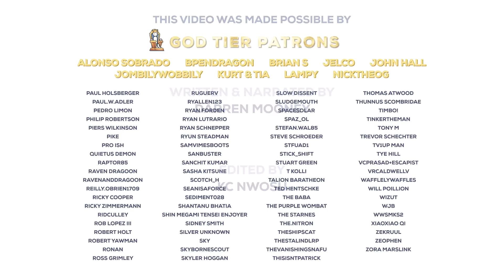Avatar: The Way of Water is Visually Stunning, Narratively Fine | Review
Darren Mooney reviews Avatar: The Way of Water for The Escapist.